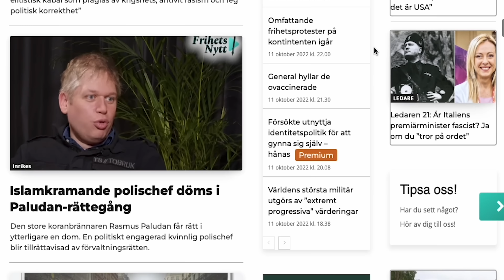Krönika - SÄPO rapporten - ett propagandainstrument för att stämpla oliktänkande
I denna krönika går Arne igenom rapporten som SÄPO beställde av FOI (försvarets forskningsinstitut). Här berättar Arne varför rapporten är undermålig och vilka som tagit fram rapporten och dess solkiga bakgrund. Arne berättar också om varför just Hannah Pollack Sarneckis dotter valts ut för att ta fram rapporten. Arne ger också svar på varför de valt ut just honom som samhällets fiende nr 1 och hur polisen i totalt hela 5 (!) förhör utsatt honom för hård press. Dessutom får vi veta varför Svenska Bok- & Mediemässan utpekas som ett hot mot demokratin. Men den stora frågan som äntligen får sitt svar är varför man inte med ett enda ord nämner något om alla vänsterextrema grupper som på riktigt utgör ett allvarligt hot mot demokratin. Detta är en krönika som du bara måste lyssna på.

Kommentarer förhandsgranskas inte av Frihetsnytt och är inte redaktionellt innehåll. Du är själv juridisk ansvarig för det du skriver i kommentarsfältet.